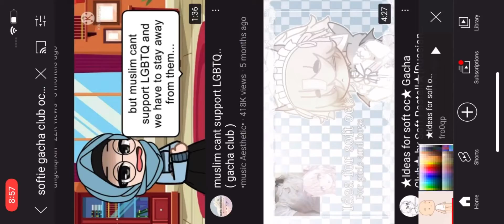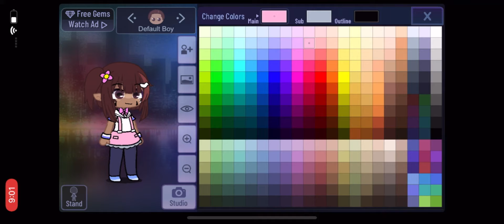Well I made a new oc…